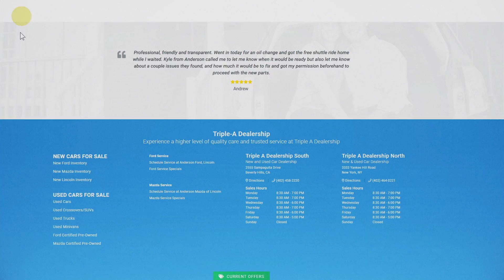Keep Doors Open - Dealership Contact Information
"🚪🔐 Are your front doors locked?

Make it easy for buyers to do business with you - whether they walk through the door or attempt to call your dealership!"